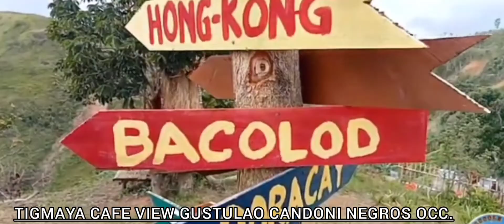TIGMAYA CAFE VIEW GUSTULAO CANDONI NEGROS OCCIDENTAL